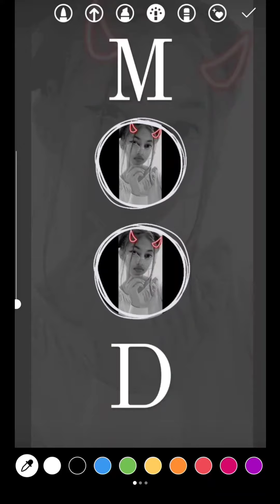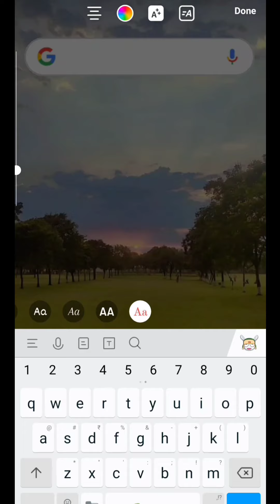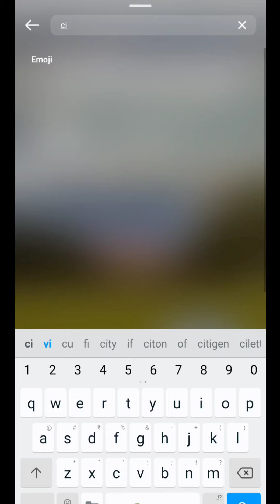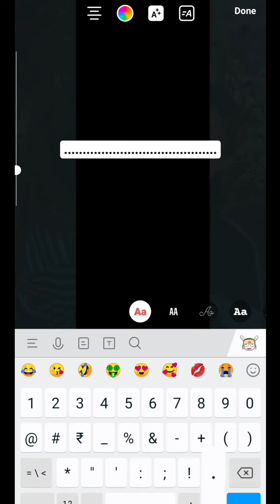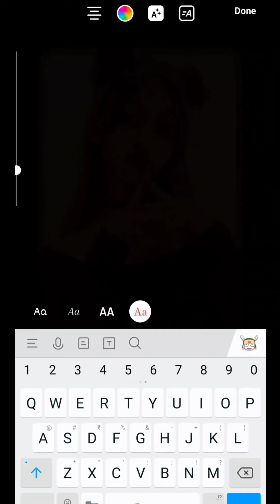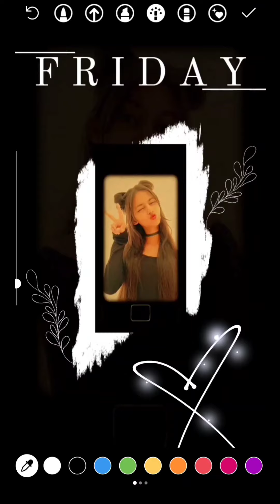4 Creative and aesthetic instagram story ideas |using the ig app only | Poorvi Shrivastava❤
Hey people!
Welcome back!

In this video i'm going to share 4 easy and creative ways to edit your instagram stories. These ideas will take your instagram game to a high level:)

Coz more such content coming your way:)

Video about:-
repost / new post instagram story ideas |
Poorvi Shrivastava❣️